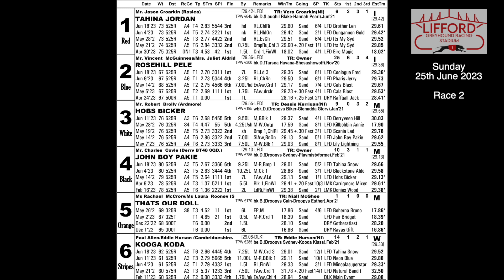Sunday 25th June 2023 | Race 2 | THATS OUR DOLL